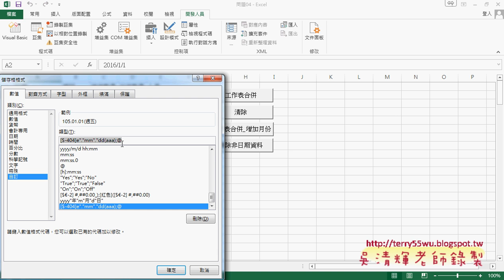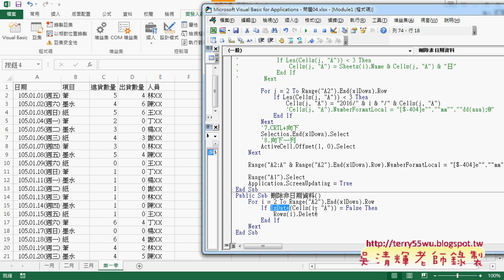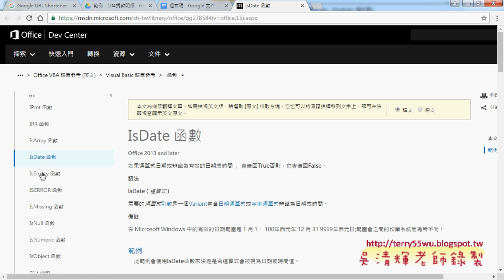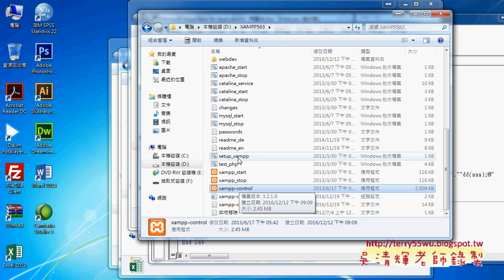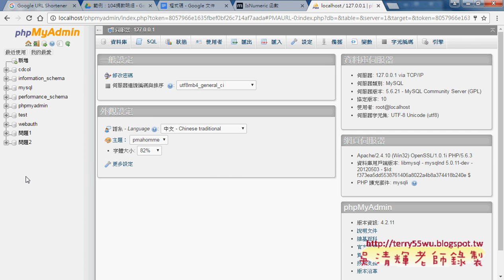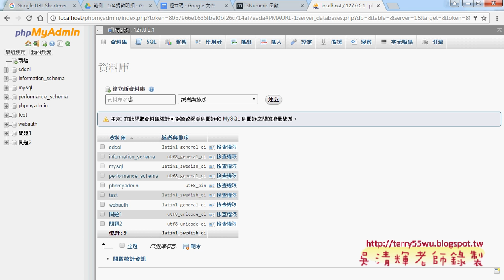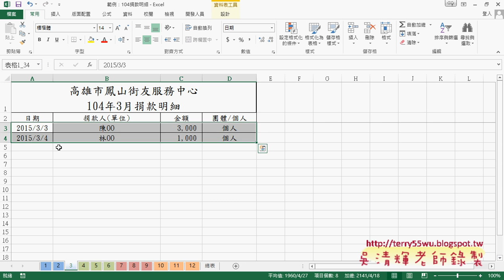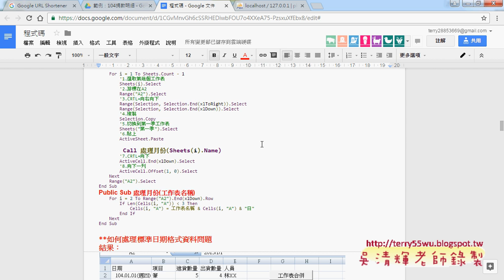04 批次刪除非日期資料與104捐款資料合併